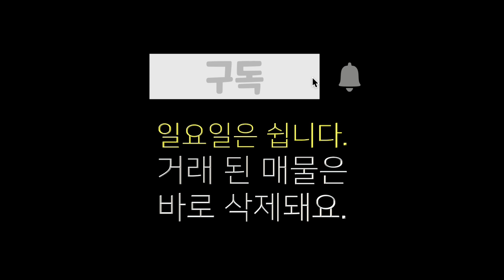서산 전원주택 매매, 전원주택단지내 매물, 충남 서산시 고북면 장요리 연암산기슭의 전원주택 매물, 저렴한 매물 전체 금액 2억 9천만원, 경량 철골조 주택, 홍주공인중개사사무소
00:00 도입부
00:25 전원주택 위치와 대략적 토지경계
01:29 전원주택 매매 금액
02:16 상공영상 안내
02:55 교통등 주변 여건 안내
03:41 주택주변 지상안내
05:36 전원주택 내부 안내
09:13 전체적인 평론

상호 : 홍주공인중개사사무소
대표공인중개사 : 백영해
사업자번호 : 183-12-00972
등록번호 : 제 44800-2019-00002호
주소 : 충남 홍성군 홍성읍 의사로 72번길 16
사무실 도로명 주소 : 충남 홍성군 홍성읍 의사로 72번길 16 1층

물건요약
* 토지 정보 *

  -- 보전관리지역 면적 802제곱미터(약 243평) 1필지

    . 건폐율 20% 용적률 80% 건축행위 가능

* 주택 정보 *

 -- 99.18제곱미터(약 30평)의 경량 철골조 단독 주택

    . 현재 건축 승인 진행 중임

    . 방3, 거실, 주방, 욕실 2, 발코니, 다용도실, 보일러실.

    . 난방 기름보일러,  취사 LPG, 상수도

  -- 시내 버스 정류장 도보 5분 정도

  -- 고북면사무소, 초, 중학교, 마트 등 면소재지 자차 8분 이내

  -- 서산 고북농공단지 자차 5분

  -- 서해안 간월호, 궁리항 등 천수만 자차 25분 내외

  -- 해미 읍성, 고등학교 자차 15분

* 주변 환경 *

  -- 삼준산과 연암산 줄기아래 자리 잡은 전원 주택 단지의 신축 주택

  -- 초입에는 띄엄띄엄 시골 집들이 자리잡고 있으며 현 주택 주변은 전원주택 다수 들어서 단지를 이루고 있음

  -- 뒤편 산자락에 조금만 올라서면 고북제라는 저수지도 조망됨

  -- 약 350m 정도에 서해안 고속도로 지나나 산에 가려 보이지 않음

  -- 고속도로 건너편 축사는 영향권 아래 들지 않음

  -- 주택 단지 들어서는 큰 길가와 뒤편 산에 산소 몇기 있으나 지상에서 시야에 들어오지 않음

* 기타 참고 사항 *

  -- 매도 시 주택 앞 도로는 지분으로 인계 함